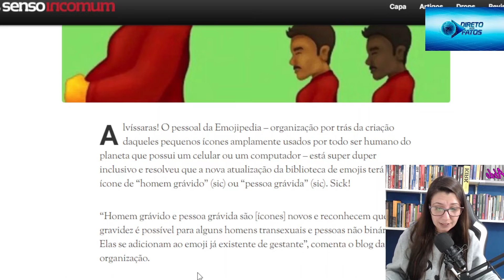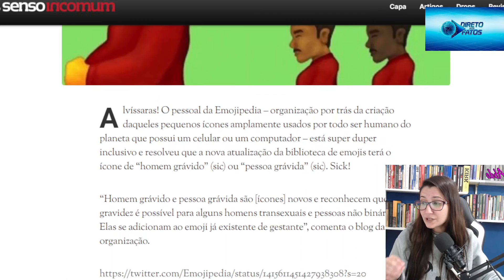Emojis para ideologia de gênero